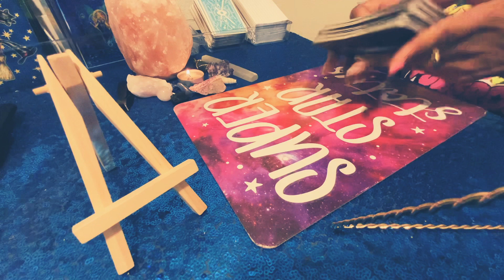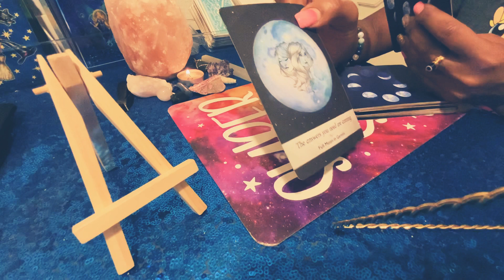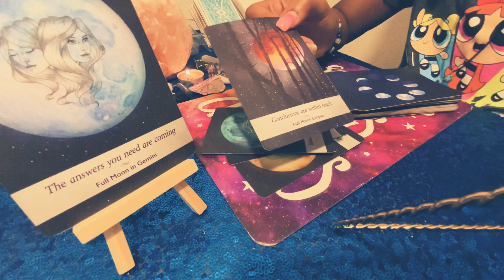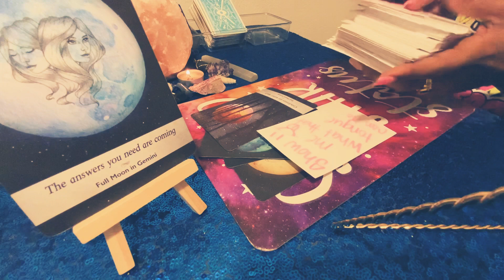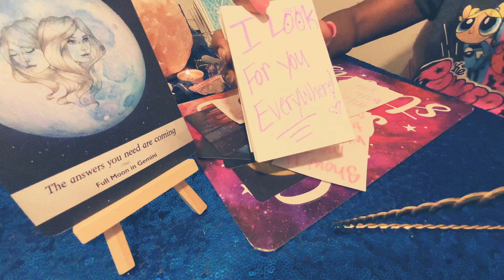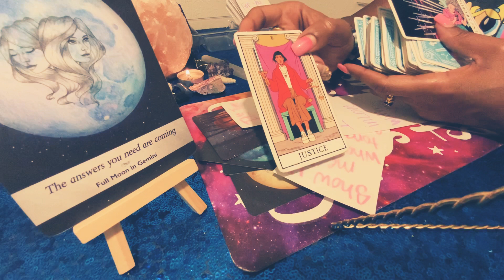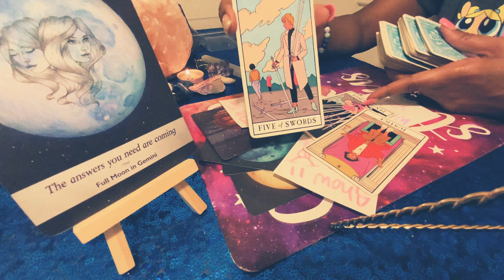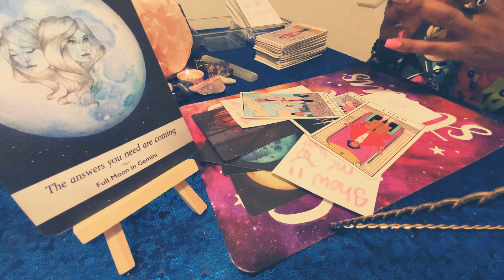VIRGO ♍️ 😱💙👩🏾‍❤️‍💋‍👨🏾💗FU**K IT! I AM INLOVE WITH YOU! 🤷🏽‍♀️December 2021